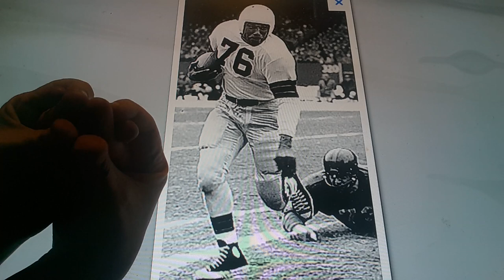Horacio the handsnake - Marion Motley